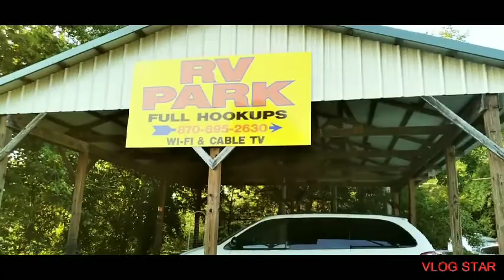Our 4th of July celebration at RV Park Salem Arkansas USA 🇺🇸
Ate Lody's and Harold's Place .